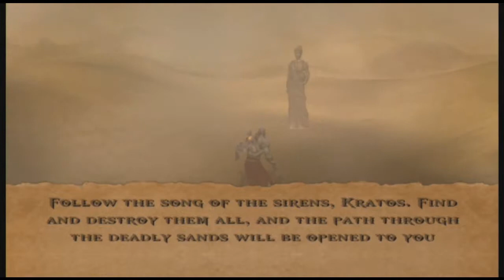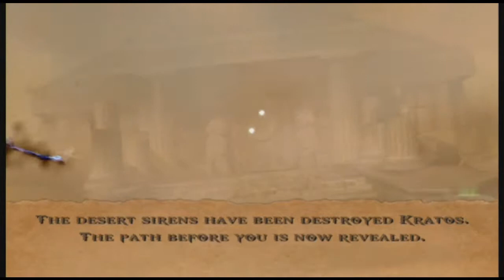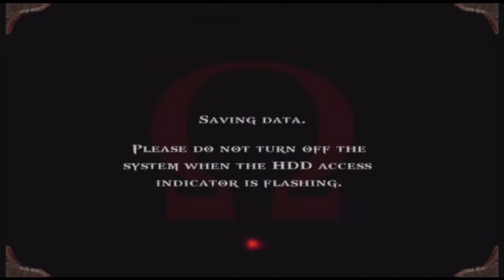PS3 Classics - God of War Part 11 - Desert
Kratos now enters the Desert of Lost Souls in which must wonder to find the three siren guardians and face the many dangers.